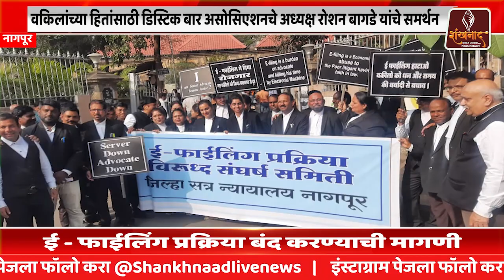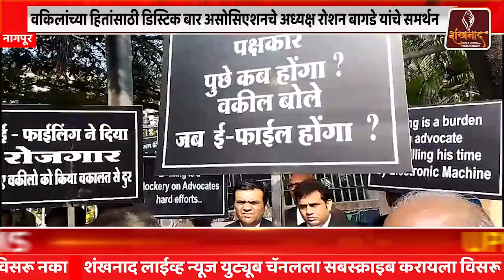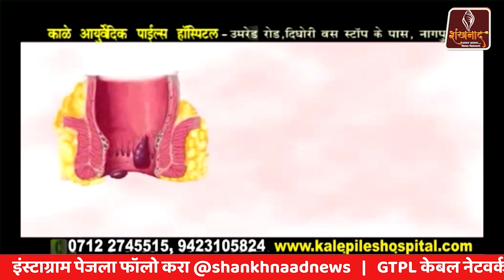का होतेय ई-फाईलिंग प्रक्रिया बंद करण्याची मागणी | Shankhnaad News